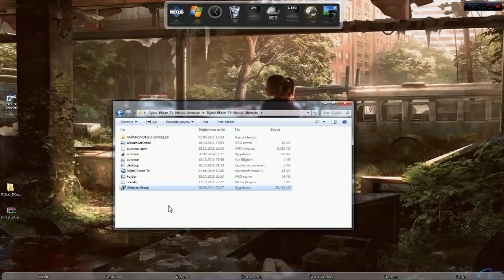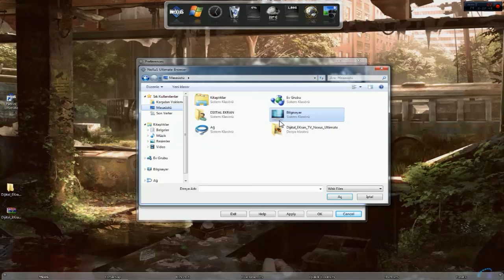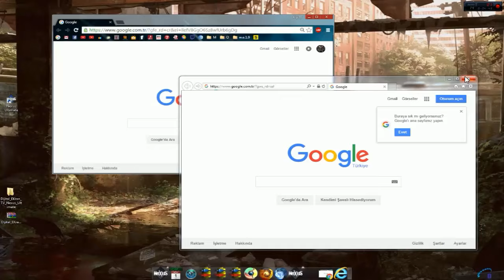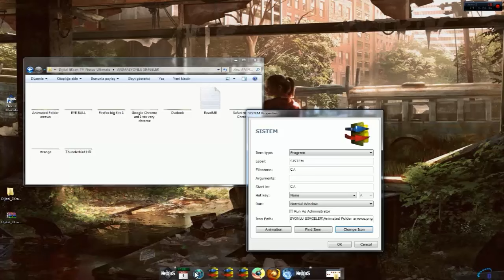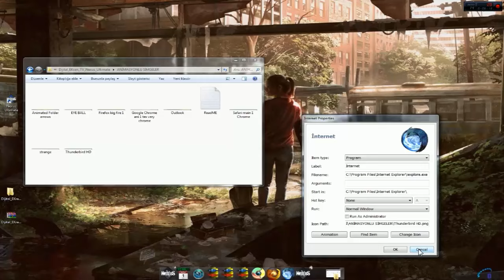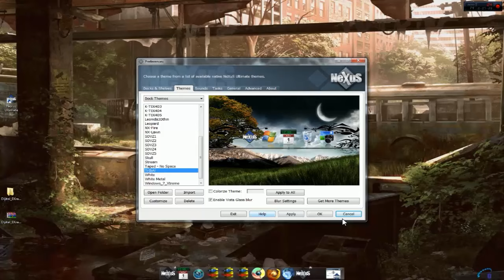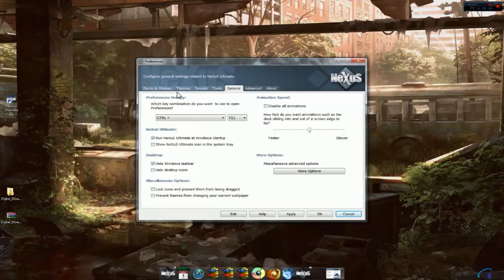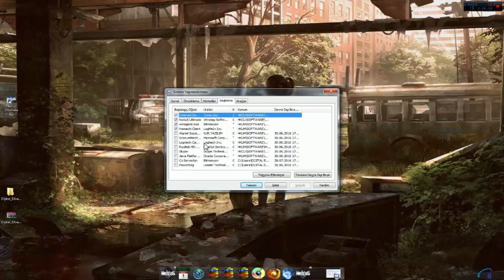Nexus Ultimate Görev Çubuğu Nasıl Kurulur?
Yeni Rehber Videomuz Nexus Ultimate Görev Çubuğu. Basit ve Pratik Kullanımıyla İşe Yarar Bence

                               İstek Üzerine Eklenmiştir.